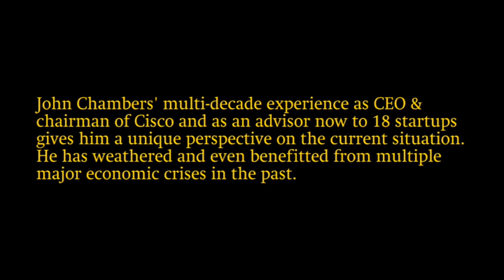The Modern Organization - John Chambers